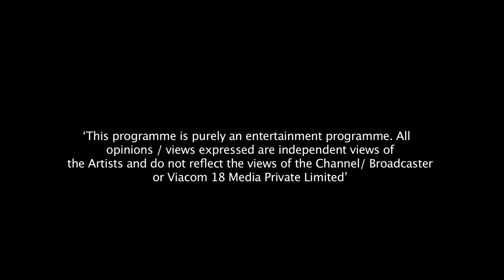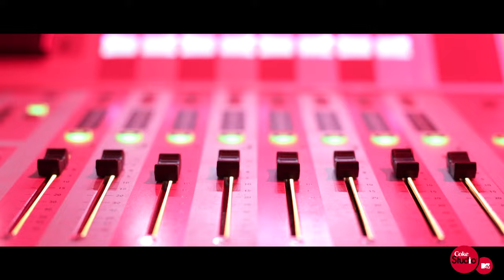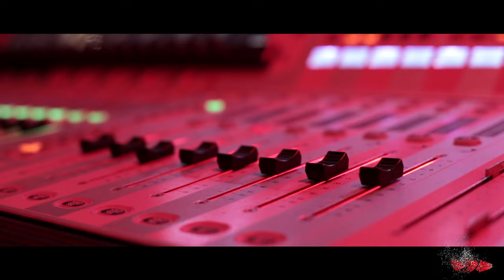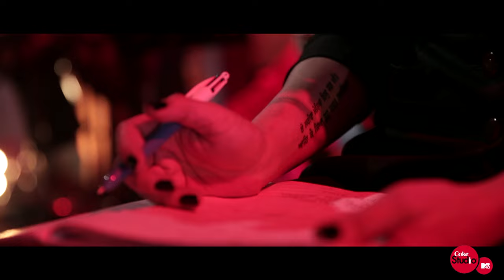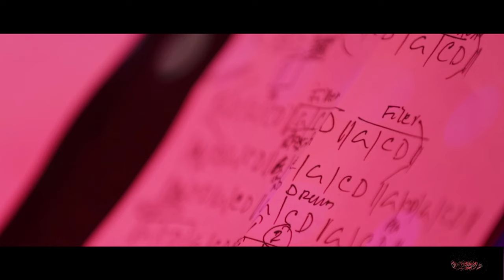Sachin-Jigar - Full Episode - Coke Studio@MTV Season 4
Coke Studio@MTV Season 4 brings you a brand new episode with genial Producers Sachin-Jigar. This episode sees them perform 3 brand new tracks with vocal talents from across the board. The episode opens with their ode to the timeless love of a father and his daughter, in 'Laadki', featuring Sachin's own daughter, Tanishka on vocals along with Gujarati folk legend Kirtidan Gadhvi, and the effervescent Rekha Bharadwaj. The second track is a beautiful marwar-inspired piece about new lovers, in 'Bannado', which brings together the rustic pureness of Tochi Raina,with the traditional stylings of Bhungarkhan Manganiar & Group. And on their third track of the episode, we see Sachin-Jigar deliver a masterpiece called 'Sawan Mein'. A real blazer in every sense, with a beautifully dark arrangement,  featuring the voices of Divya Kumar and Jasmine Sandlas. Do not miss this exclusive episode of Coke Studio@MTV Season 4!